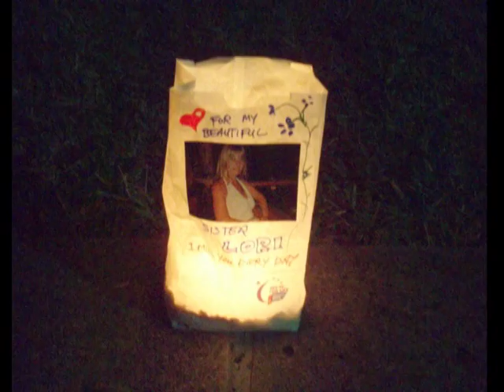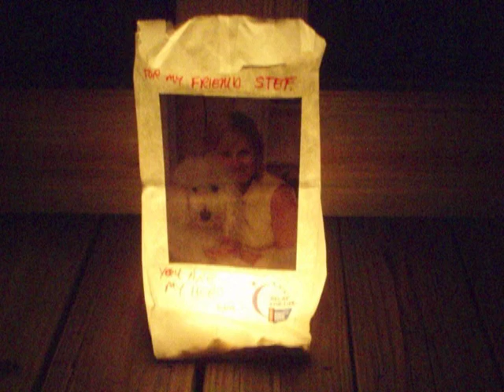Celebration Relay for Life 2010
by Kim Gremmel